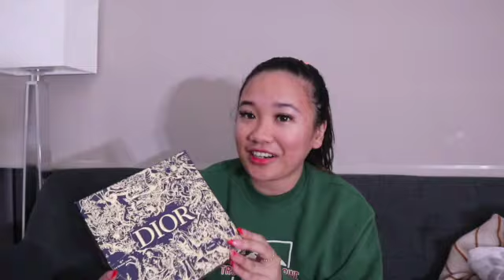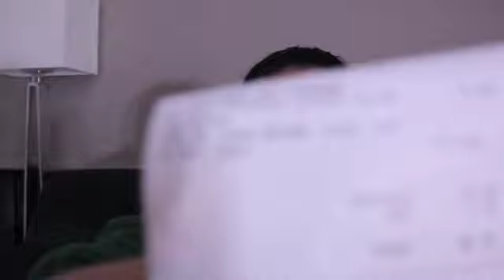WHAT I GOT FOR CHRISTMAS 2022 + BOXING DAY HAUL | Living Alone in YYC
Hey Mamser! I hope you had a great holiday season. ❤️

Here's everything I got for Christmas 2022 ✨

Ily and i hope you're having such a lovely day!